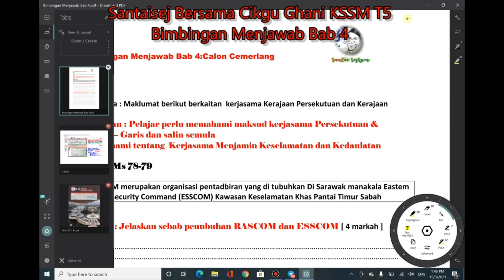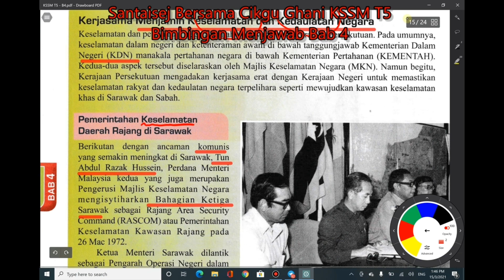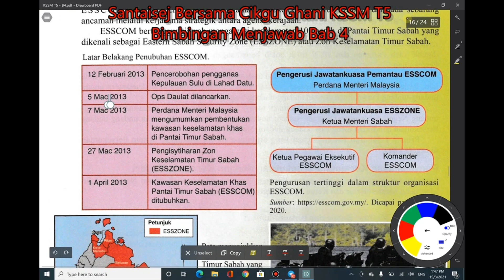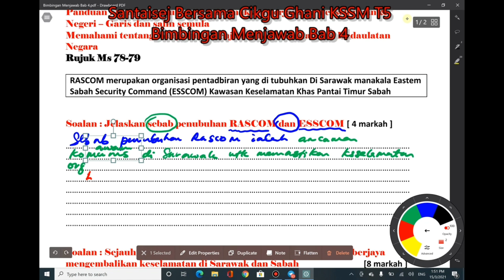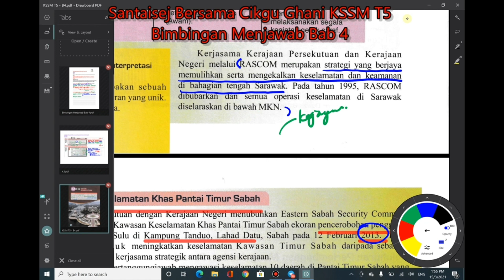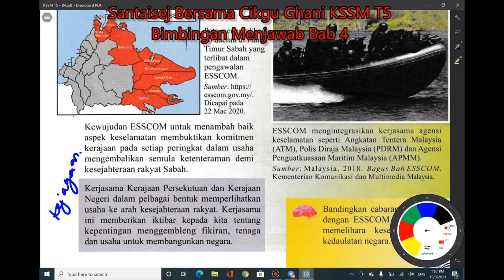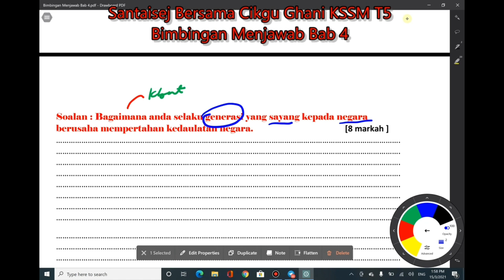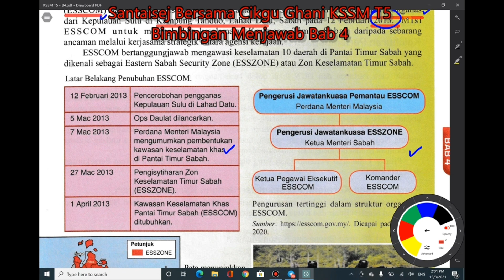Bimbingan Menjawab Esei Cemerlang bab 4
bimbingan menjawab kelas pelajar cemerlang bab 4 sp 4.3